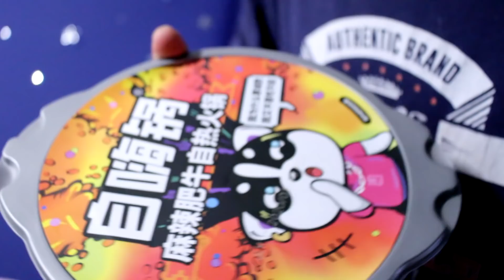รีวิวชาบูหม้อไฟหม่าล่า สุกได้โดยไม่ใช้ไฟฟ้า!!? เผ็ดชาลิ้น | รีวิวโดนใจไม่รับโฆษณา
Shopee

ติดตามผลงานซัลเวียร์นักมายากลได้ที่เพจ
สมัครสมาชิกรายเดือนได้ที่นี่ คลิ๊ก